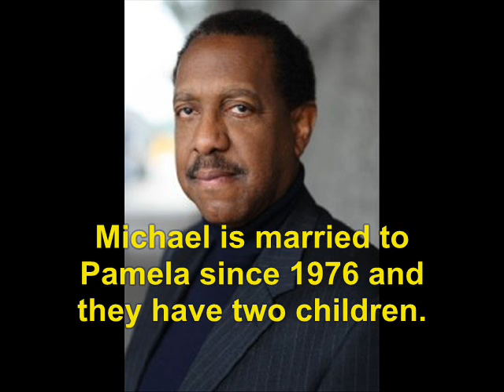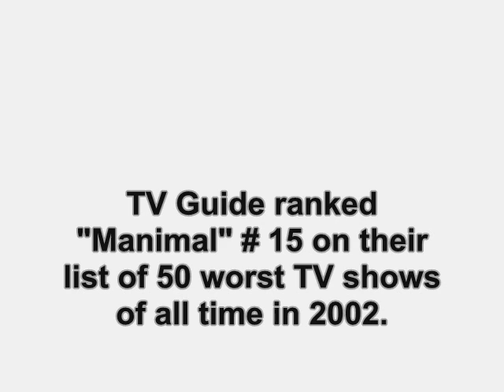Manimal (1993): Where Are They Now?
find out what ever happen to the 1993 TV show, Manimal.